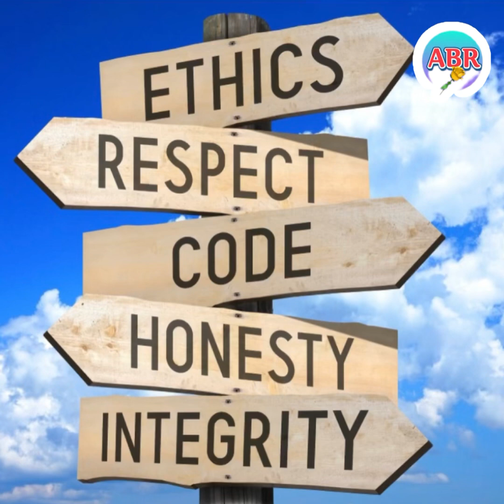INTEGRITY COMMISSION PRESSURES PM ANDREW HOLNESS😱@anissabellerose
KEEP SUPPORTING👍🏽